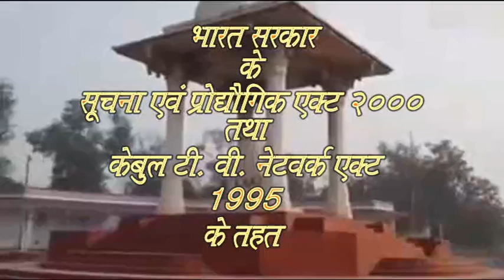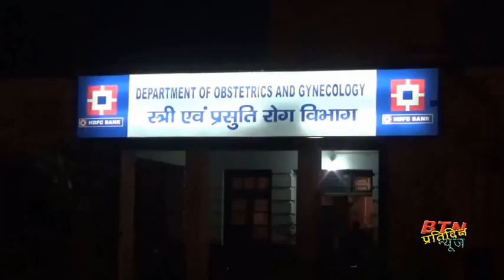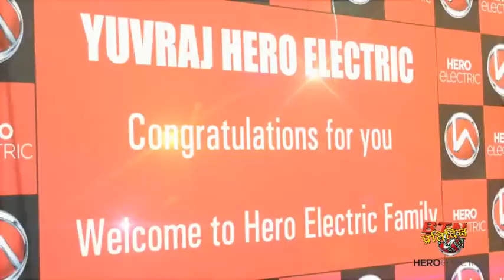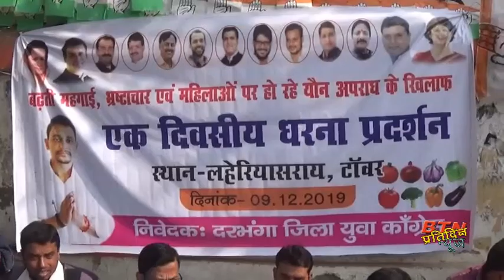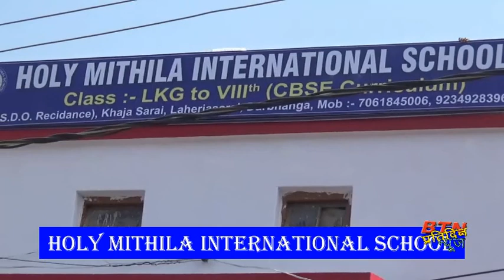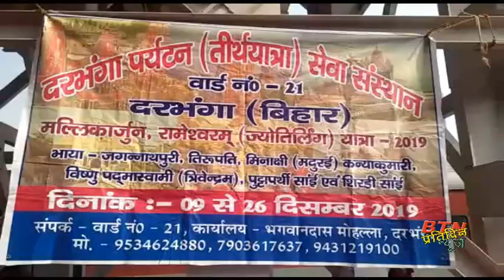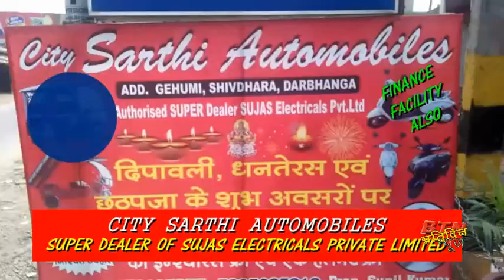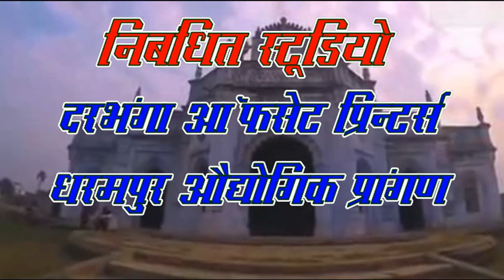btnnewsdarbhanga 9 December 2019